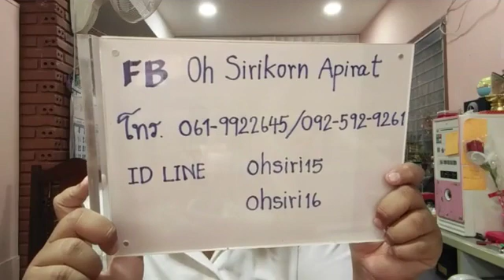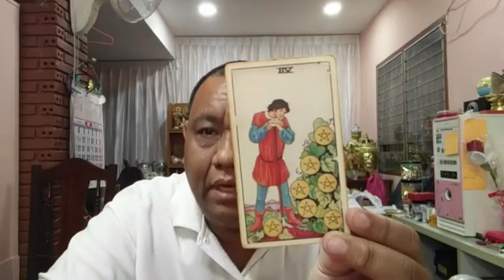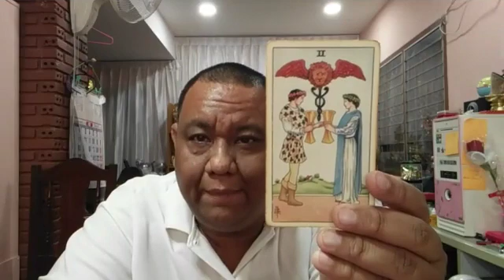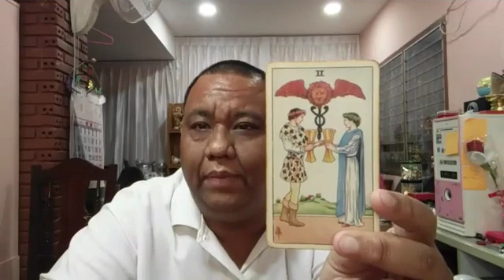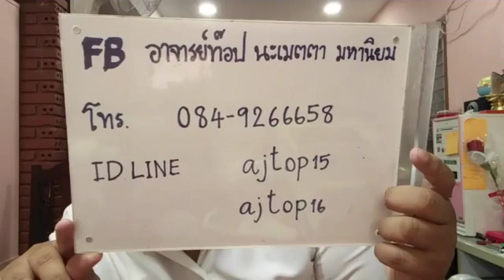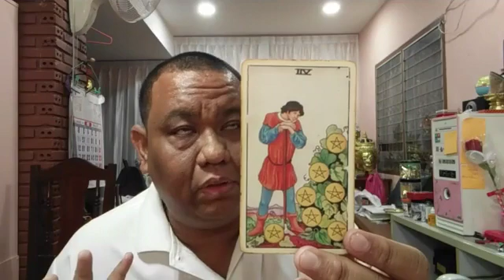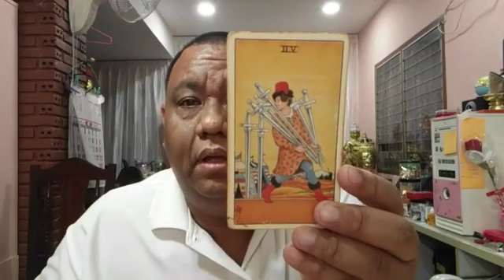อ ท๊อป วชิระ ไลฟ์สดดูดวงไพ่ยิปซี ตอนที่ 354